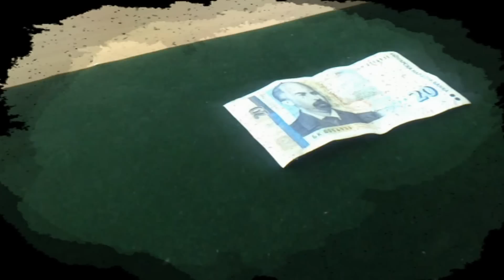PK's bill levitation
The first video of the young magician PK